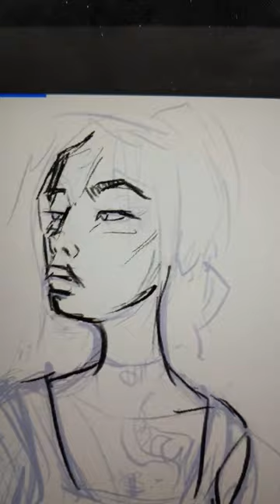how to draw a female head